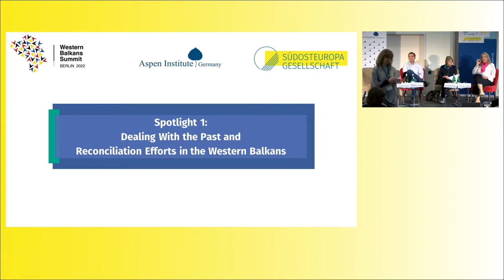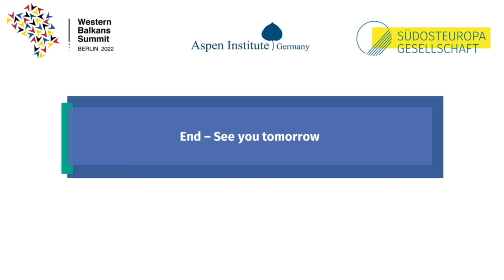Spotlight 1: Dealing With the Past and Reconciliation Efforts in the Western Balkans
Berlin Process Civil Society and Think Tank Forum 2022

Panelists:
Nataša Kandić, Founder, Humanitarian Law Centre, Belgrade
Kushtrim Koliqi, Executive Director, NGO Integra, Pristina
Jasmin Hasić, Executive Director of Humanity in Action, Sarajevo
Branka Vierda, Program Director, Youth Initiative for Human Rights (YIHR) Croatia (online)

Chair:
Johanna Deimel, Independent Analyst Southeast Europe/Balkans, Munich